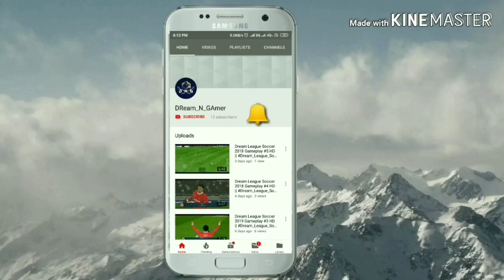COUNTER SWAT OPS New Offline Gameplay (2019)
Hello,